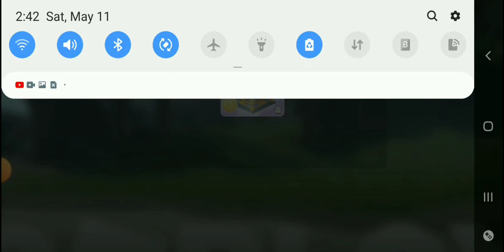ATTEMPTING TO GET THE NEW ENCHANTS!!!!(Roblox BedWars)